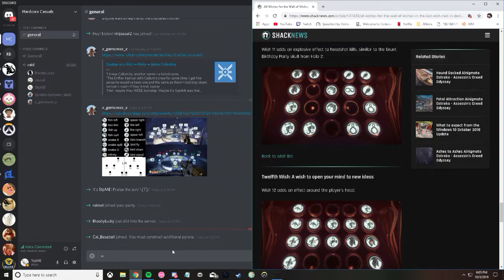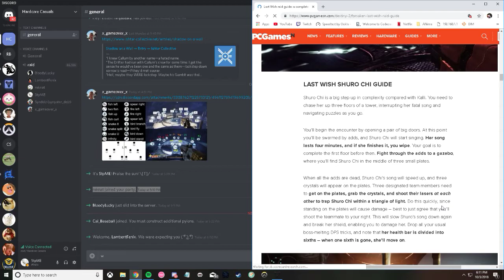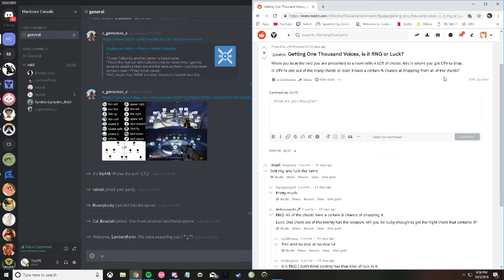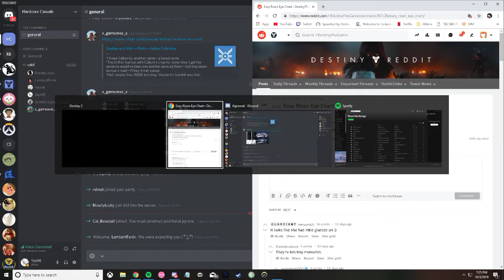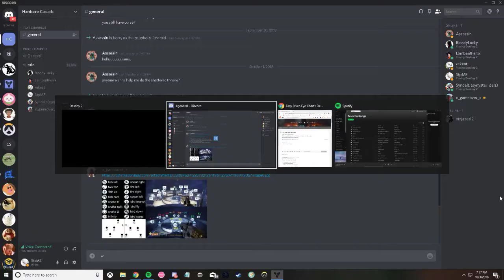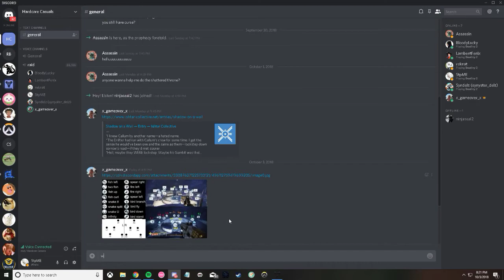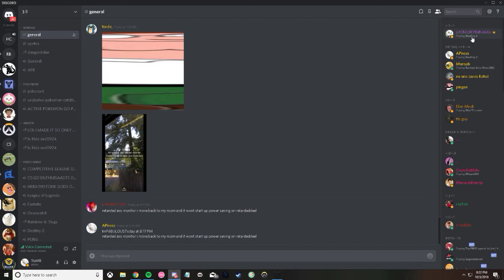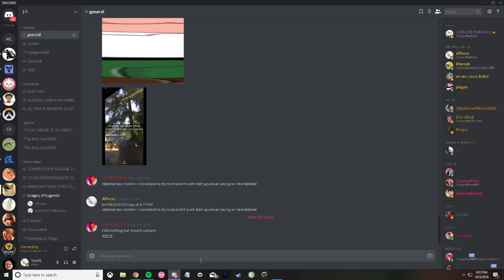raid rocket drops giv migrain